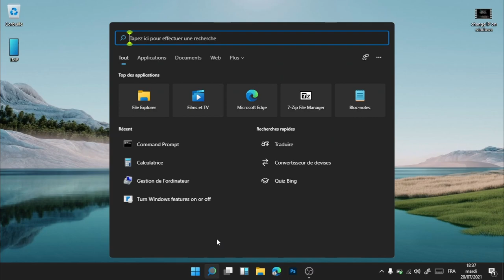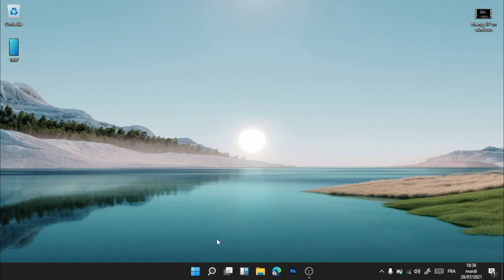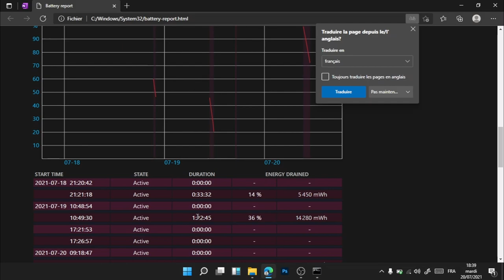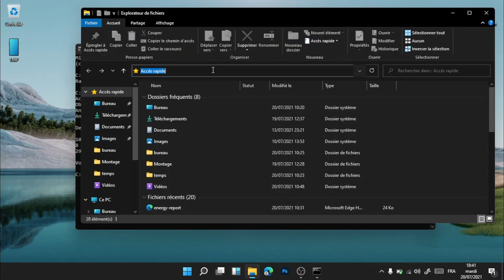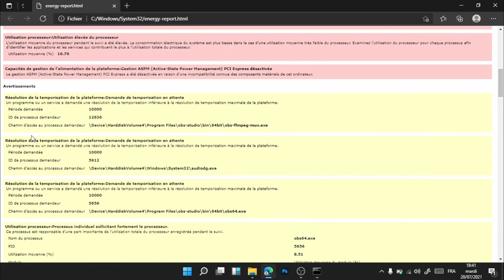Tester l'État de Santé de la Batterie d'un PC Portable avec CMD ! | Vérifier Performance Batterie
Bienvenue dans ce tutoriel pour tester l'état de santé de la batterie d'un PC portable à l'aide de CMD (Command Prompt) ! Dans cette vidéo, nous allons vous montrer comment utiliser l'invite de commande pour vérifier la performance et l'état de santé de la batterie de votre ordinateur portable.

La batterie est un composant essentiel de tout ordinateur portable, et il est important de surveiller son état pour assurer une utilisation optimale de votre appareil. Dans ce tutoriel, nous vous montrerons comment obtenir des informations détaillées sur la santé de votre batterie à l'aide de quelques commandes simples dans CMD.

Dans cette vidéo, nous vous guiderons étape par étape pour ouvrir l'invite de commande, exécuter les commandes appropriées pour afficher les informations de la batterie, telles que le pourcentage de charge, l'état de santé, la capacité de la batterie et plus encore.

Nous vous expliquerons également comment interpréter les résultats pour savoir si votre batterie est en bon état de fonctionnement ou si elle nécessite un remplacement éventuel.

Rejoignez-nous pour vérifier l'état de santé de la batterie de votre PC portable avec CMD et prendre des mesures appropriées pour préserver la durée de vie de votre batterie. Préparez-vous à garder votre batterie en bon état avec ce tutoriel pratique et informatif !